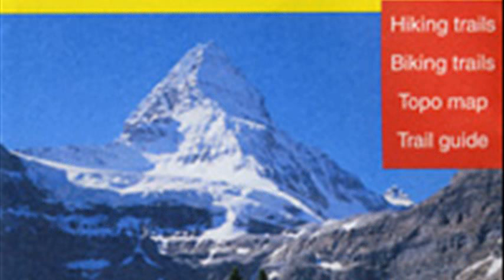banff national park alberta canada map